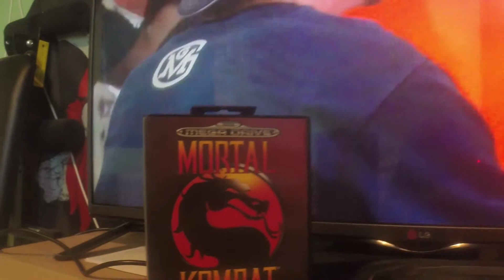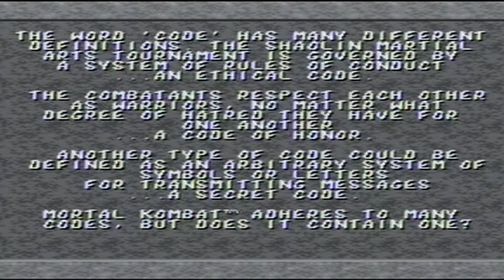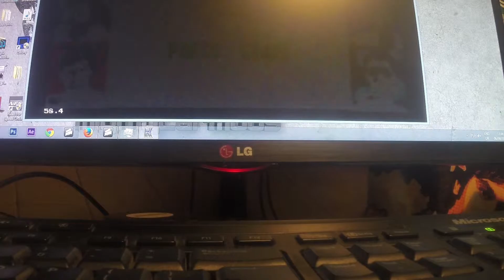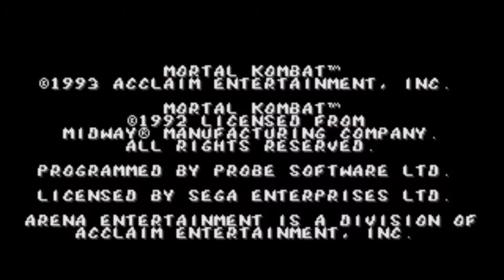Retro Gaming Vs Emulator Gaming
I promised this video today, and its totally rushed since I got home 45 mins ago. I didnt get to do what i wished to do. So hopefully in the future I will make this a whole lot better. If you dont like it i understand. Im not that confident with presenting videos but hopefully I will, So please enjoy and hopefully I gave you some gd advice.

All Videos Created in 1080p Full HD and 4K
All Videos Created By Darkside Trooper

I will not copy any other channel, I will not seek help from any other channel.
This is a hobby and shared to the world because gaming should never be forgotten!